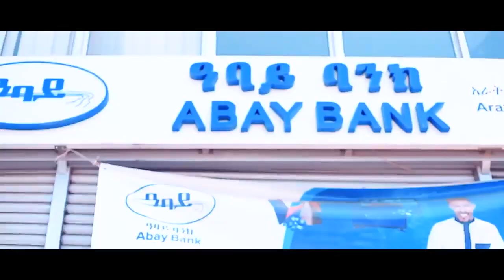Filfilu comedy ኮሜዲያን ፍልፍሉ በሳቅ ሊገለን ነዉ አስቂኝ አጭር ጭዉዉት